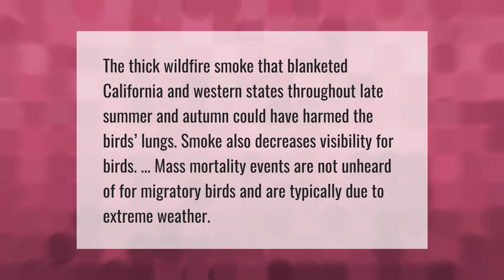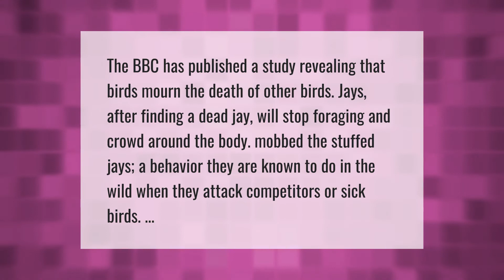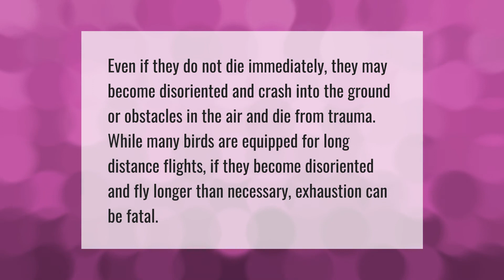Why are birds falling out of the sky 2020?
00:00 - Why are birds falling out of the sky 2020?
00:37 - Do birds die while flying?
01:08 - Do birds mourn their dead?
01:38 - Why did my bird die for no reason?
02:06 - Can birds die while flying?

Laura S. Harris (2021, June 8.) Why are birds falling out of the sky 2020?
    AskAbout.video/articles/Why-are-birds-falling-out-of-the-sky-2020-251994